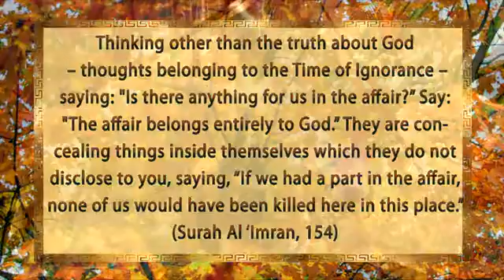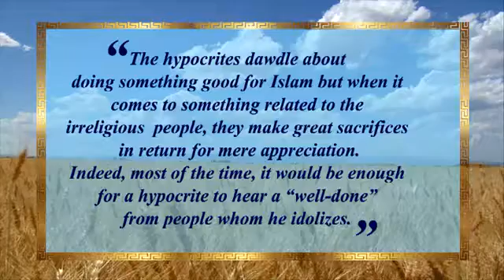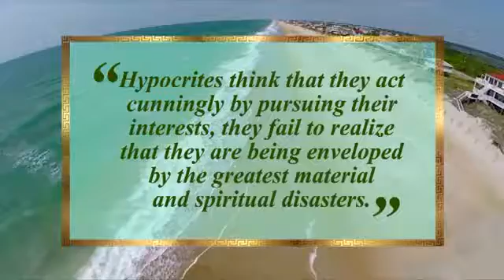The hypocrite constantly acts in his own interests and perpetually...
The hypocrite, unwisely, considers obtaining a minor worldly interest more important than attaining the approval of God. In the Qur’an, God informs us of this wicked personality trait of the hypocrites:

Thinking other than the truth about God – thoughts belonging to the Time of Ignorance – saying: "Is there anything for us in the affair?” Say: "The affair belongs entirely to God.” They are concealing things inside themselves which they do not disclose to you, saying, “If we had a part in the affair, none of us would have been killed here in this place.” (Surah Al ‘Imran, 154)

As indicated in the verse, when asked to make an effort in any issue for the good of Islam, a hypocrite approaches this with a rationale that suggests, “Is there anything for us in the affair?” He first attempts to find out the extent of the interests he can attain.

The hypocrite carefully avoids making an effort to do anything which will please God and be for the good of Islam and helping and supporting Muslims in this regard. When asked for help, he refrains from doing that on the grounds of a variety of lies, distractions, postponement and frauds. That is because he believes that he will not have a tangible benefit for his efforts. As he acts not with his conscience, but with his ugly mindset, he does not have the slightest interest, desire or enthusiasm to endeavor for the good. That is why when he is asked to do something for Islam he primarily thinks, “Is there anything for us in the affair?”

The hypocrites dawdle about doing something good for Islam but when it comes to something related to the irreligious people, they make great sacrifices in return for mere appreciation. Indeed, most of the time, it would be enough for a hypocrite to hear a “well-done” from people whom he idolizes. While the hypocrite is highly reluctant to make an effort for Islam, he becomes tremendously ambitious and motivated for something through which he will be appreciated by the irreligious people and in the public eye.

As revealed in the verse, hypocrites say, “If we had a part in the affair, none of us would have been killed here in this place.” With these words, the hypocrites in the time of our Prophet (saas) meant that if they had joined Muslims in their cause, they would gain no personal benefit from it and they would also risk their lives. Hence, they considered it a great harm to act together with the Prophet. However, if it is predestined by God, it is clear that they would certainly die there or anywhere else. Also, it is not possible for a hypocrite to avoid death or some kind of loss by pursuing their own interests. In the same vein, if God blesses a person or bestows His favor upon him, he will be granted it accordingly, even under the most difficult situations. However, because the hypocrites do not evaluate incidents in compliance with the Qur’an, they remain heedless of these important facts. While they think that they act cunningly by pursuing their interests, they fail to realize that they are being enveloped by the greatest material and spiritual disasters.